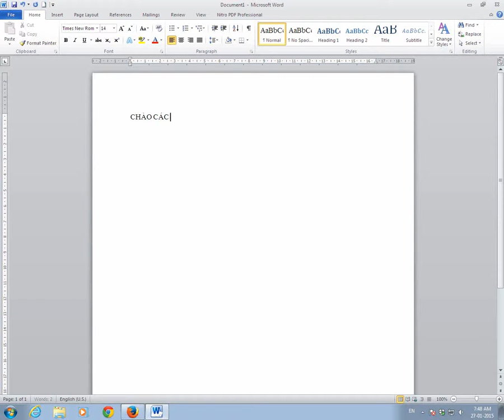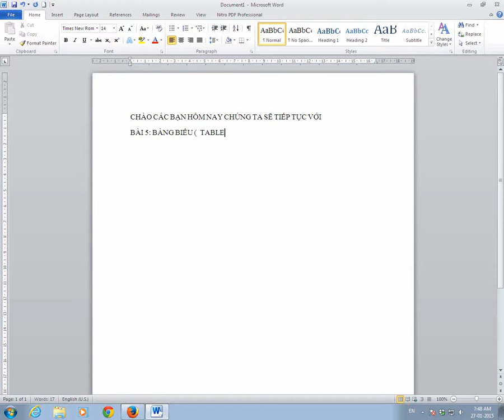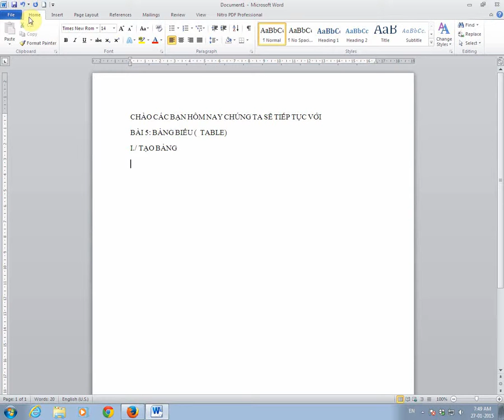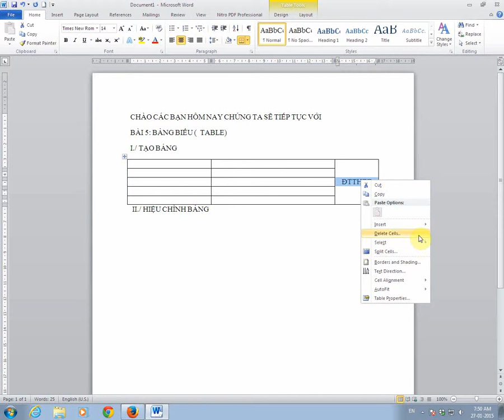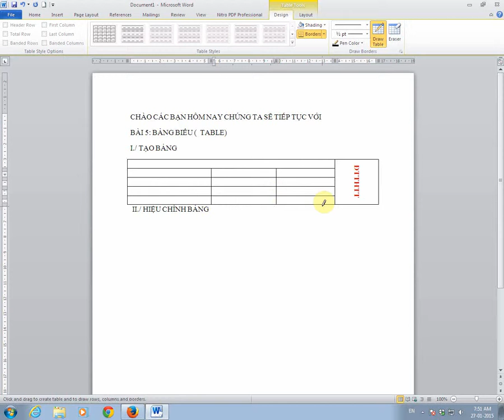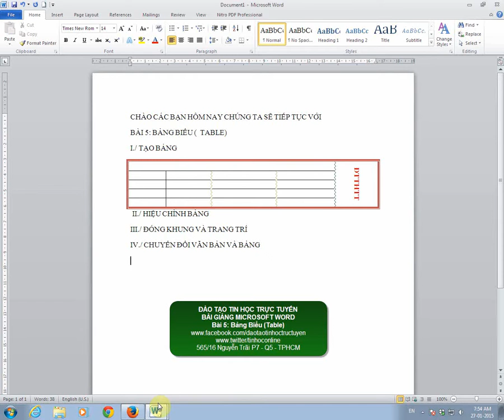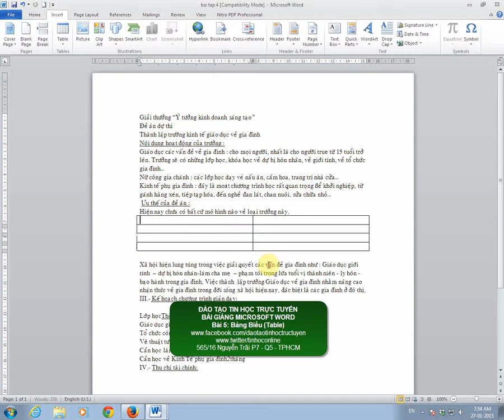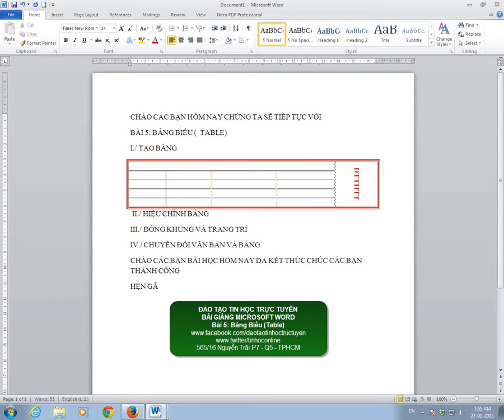BÀI GIẢNG WORD. Bài 5: Bảng Biểu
Bài giảng Microsoft WORD
Trọn bộ bài giảng Microsoft Word 2010
- Luyện thi cấp tốc tin học A-B-C Quốc gia theo giáo trình ĐHSP TPHCM - ĐH KHTN TPHCM - Tin học cho mọi người